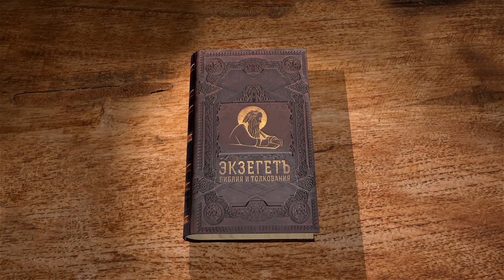Книга пророка Захарии. Глава 13. Андрей Десницкий. Ветхий Завет